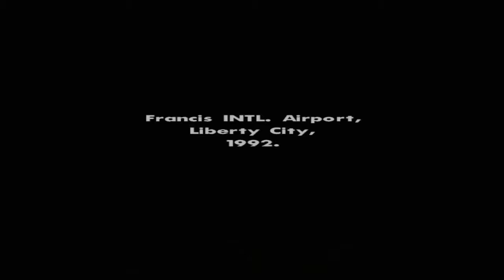GTA San Andreas with Randy: Part 1: The Adventures of Wiggly Arms Johnson: Dickspeed biker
Randy's new series explores San Andreas, and life, as a gangsta with long, deformed arms